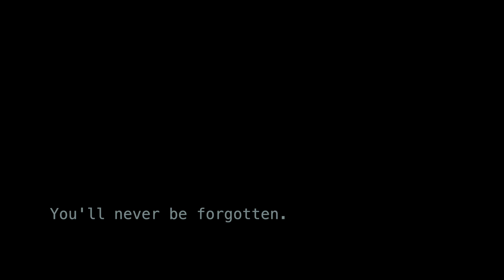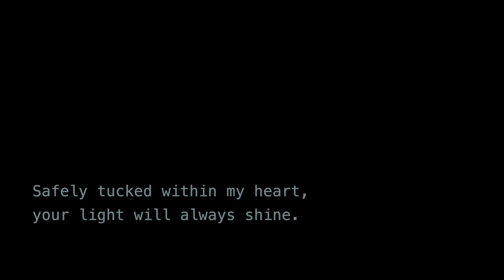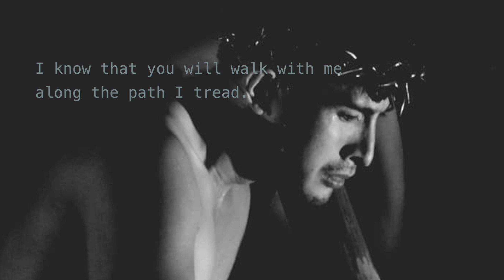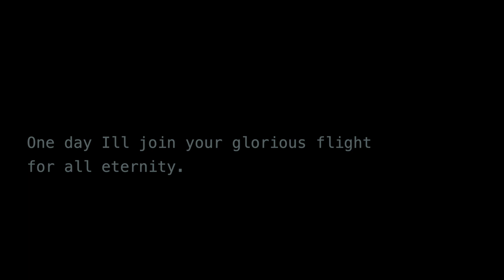Clement Maaliao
A Man that touched many lives !